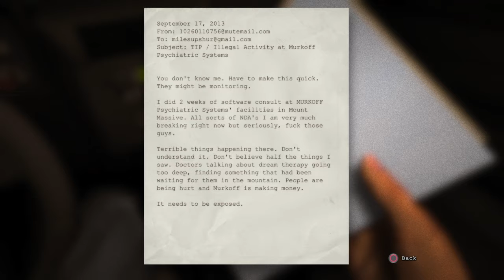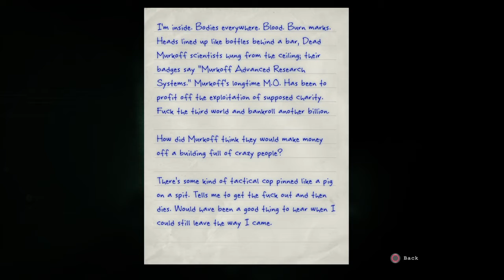12 Yr Old Plays OUTLAST #1 | This game is'nt scary....ARGHH!!!!!